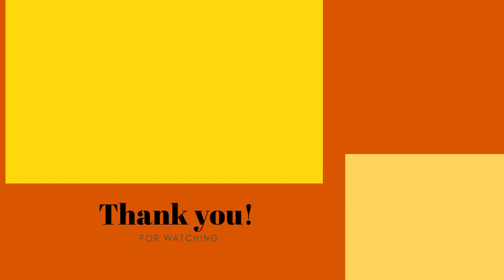Meningkatkan Produktivitas dan Keberlanjutan Industri Tambang Batubara bersama PT Titan Infra Energy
✨🌏 Membicarakan masa depan energi global! Baca artikel terbaru kami untuk memahami strategi produksi batubara yang inovatif oleh Titan Infra Energy.